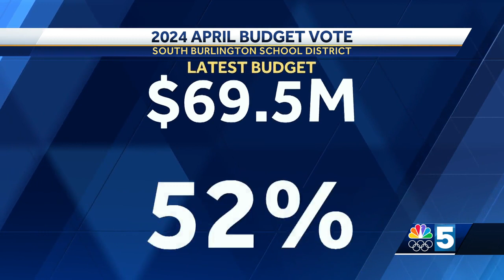Second school budget vote fails in South Burlington